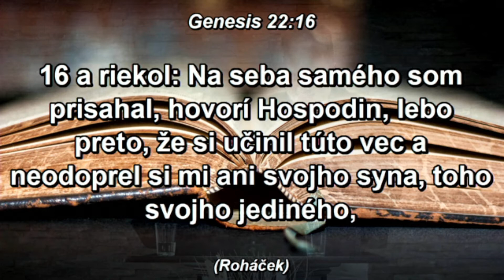S. Červenji - Piesok a hviezdy